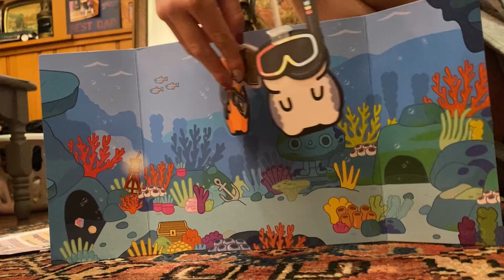Cora and dads first movie